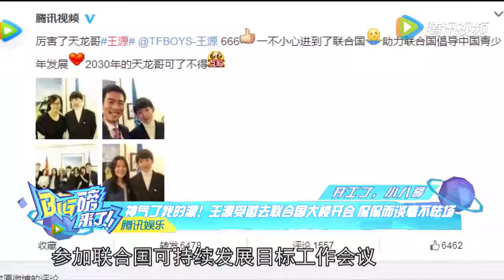撞脸韩雪？赵丽颖新片变温婉气质美人 机场素颜曝光可爱无敌